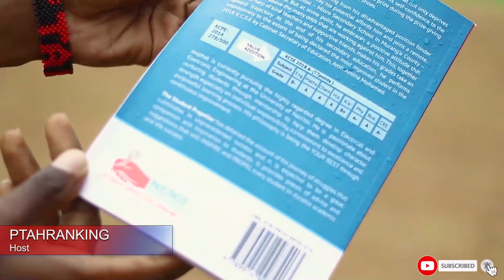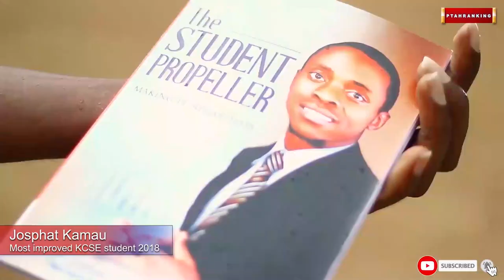FROM 278 MARKS KCPE 2014 TO A- KCSE 2018 .ENGINEER JOSPHAT KAMAU SUCCESS SECRETs AND STORY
My name is Peter,a journalism graduate with passion and interest in politics.

An independent channel for news,politics and interview panel for governance,youth and women empowernment.

News and political Journalism